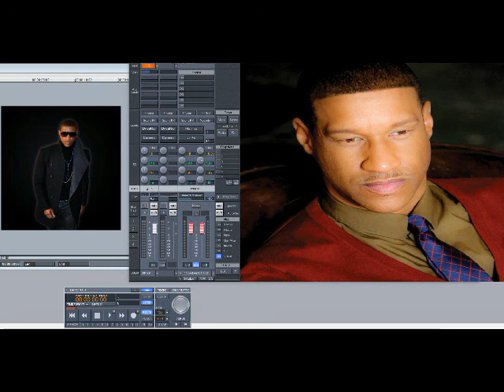Tony Terry – Baby Calls (Slowed Down)